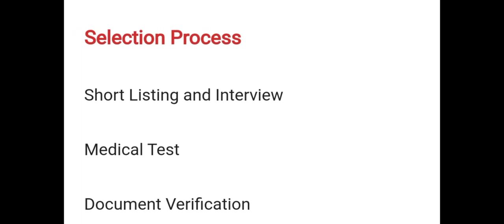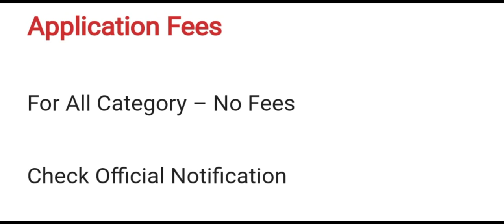polytechnic college requirements 2022!!!